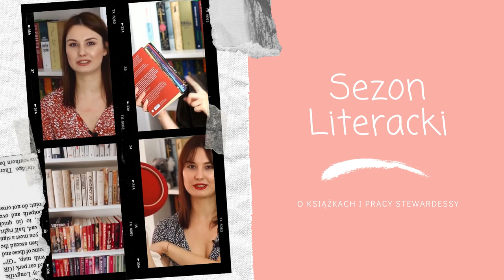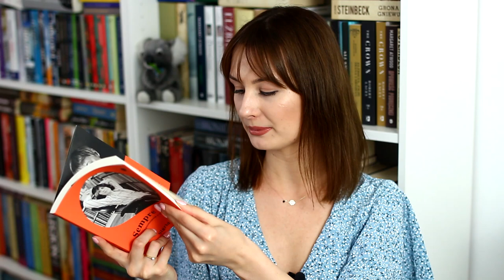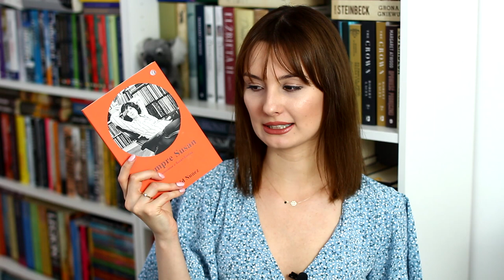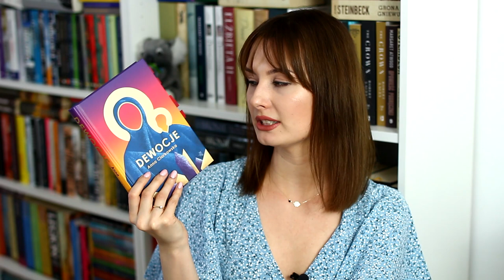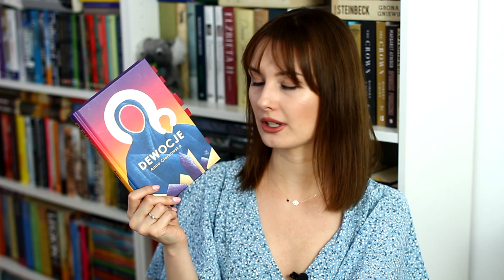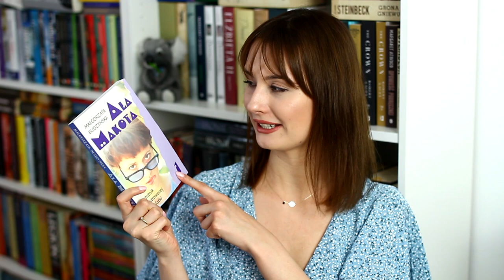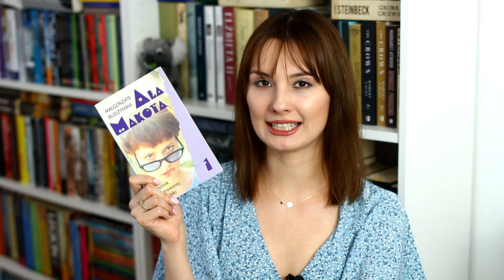Czytelnicze podsumowanie maja | WRAP UP📚✨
Cześć! Zapraszam na czytelnicze podsumowanie maja. Co dobrego czytaliście? Miłego oglądania! ❤